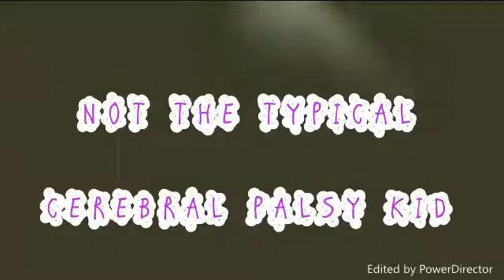''Let You Down'' - RF Karaoke Cover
Sorry about my terrible voice.. the song was stuck in my head because it describes how I've been feeling lately so I decided to cover it. I hope you enjoy.